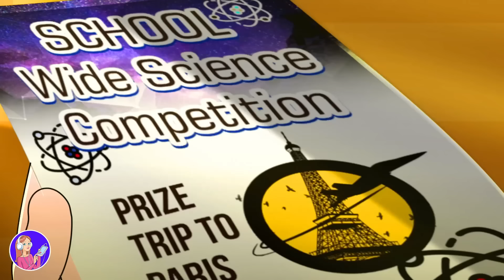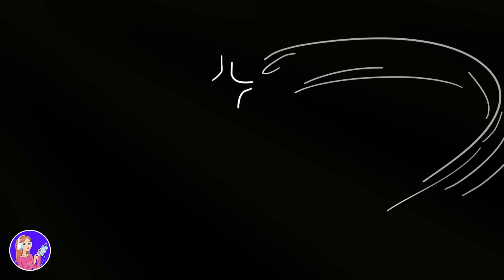Una Historia De Un Ángel Viviendo Con Un Demonio